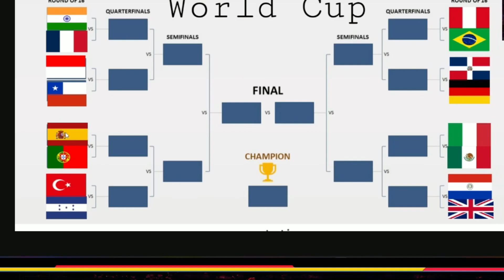EL MUNDIAL DE STUMBLE GUYS, OCTAVOS DE FINAL (ESPAÑA VS PORTUGAL)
Cada cierto tiempo se juegan mundiales de SG por selecciones, volverá a ganar ESPAÑA?